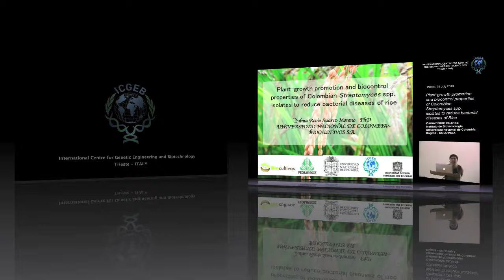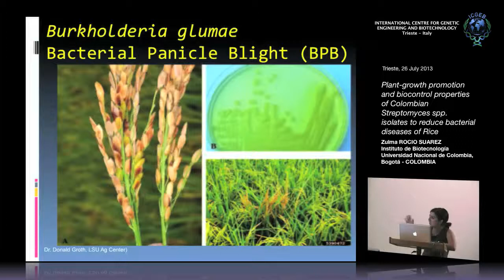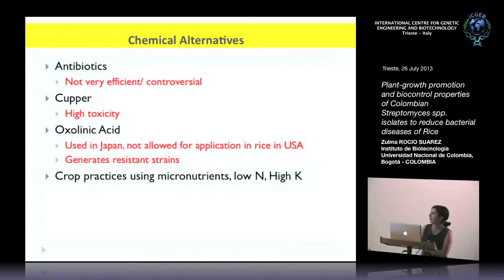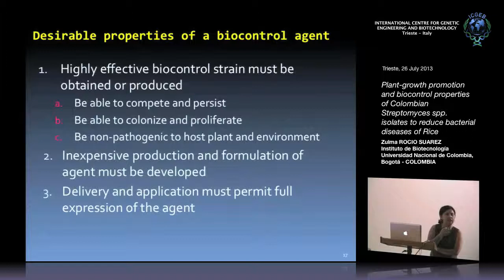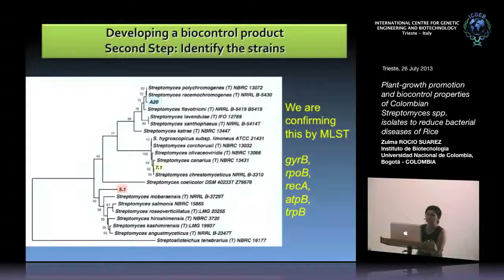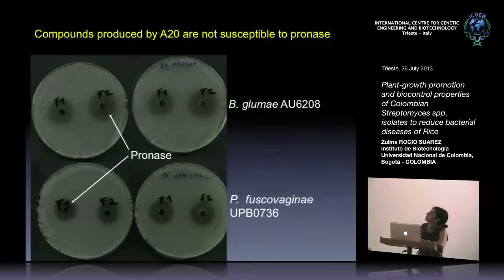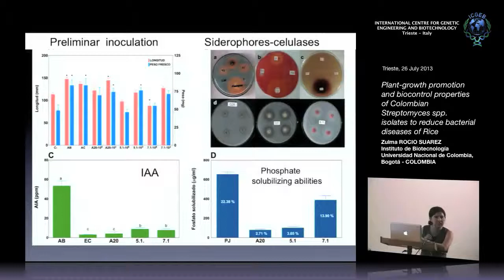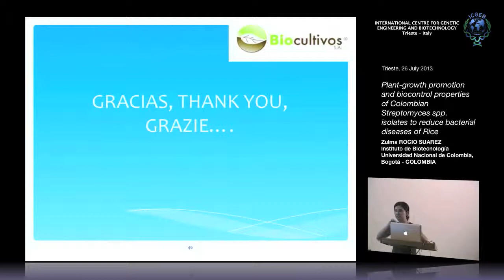Z. Rocio Suarez - Plant-growth promotion and biocontrol properties of Colombian Streptomyces...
Zulma Rocio Suarez Instituto de Biotecnología, Universidad Nacional de Colombia, Bogotá, COLOMBIA speaks on "Plant-growth promotion and biocontrol properties of Colombian Streptomyces spp. isolates to reduce bacterial diseases of Rice". This seminar has been recorded by ICGEB Trieste